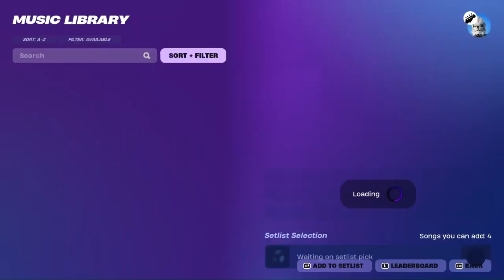why is cantina band hard mode so hard (fortnite festival)